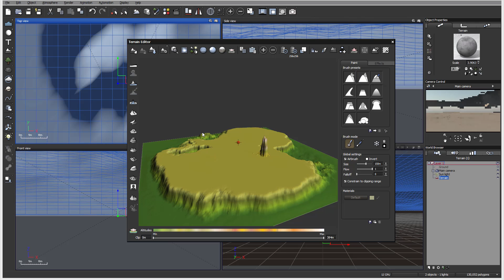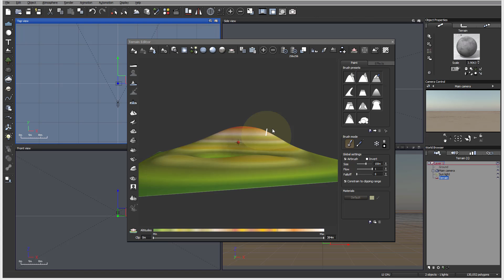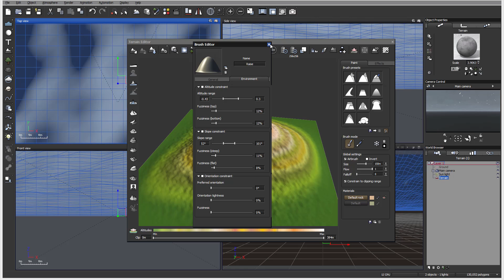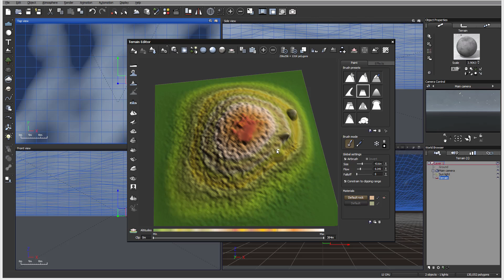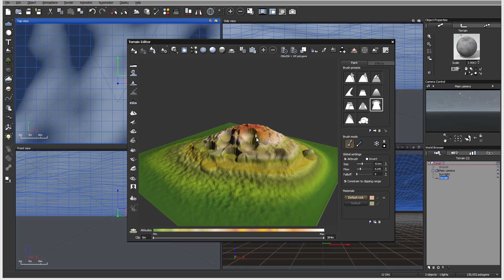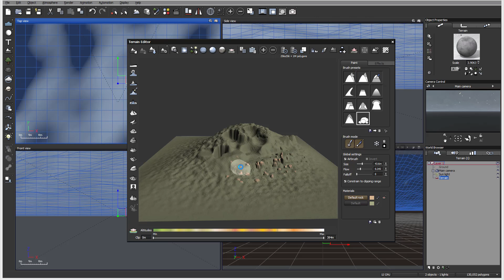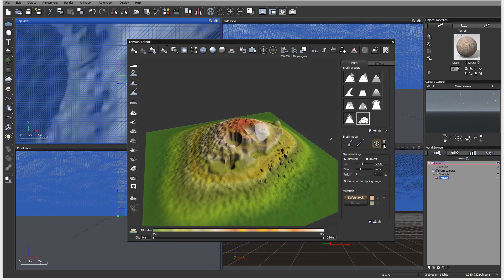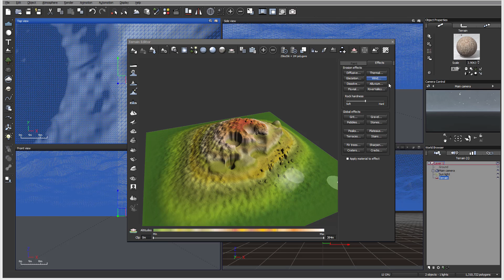31 terrain editor standard terrain paint tab. Introduction to Vue 2015 tutorials.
Introduction to Vue 2015